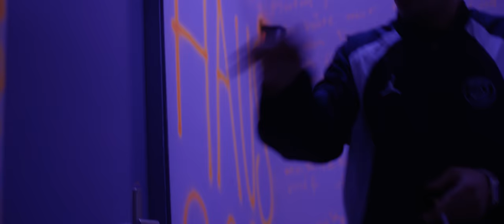Capital Bra - irgend was anderes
Hier das Video zur Single "Irgend Was Anderes" von Capital Bra.

Folgt, liked und besucht Capital Bra außerdem in allen gängigen Sozialen Netzwerken